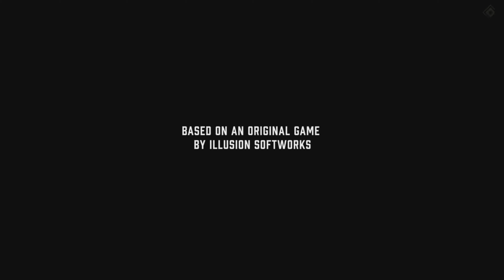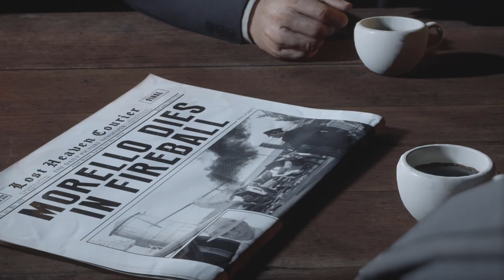Mafia: Edición Definitiva | Película Completa PS5™ 4K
IMPORTANTE:
⚡️ El objetivo de este canal es DISFRUTAR JUNTOS de uno de los mejores hobbies del mundo. ✌🏻☺️🎮 ⚡️

Qué tal amigos, Bienvenidos al Canal. 👍🏻😃
Muchas gracias a todos por estar aquí.
Espero que pasen un rato muy agradable lleno de diversion. 👍🏻☺️🎮

Si quieren que suba algún video en especial solo deben escribírmelo en los comentarios.
Les mando un FUERTE ABRAZO, saludos a tod@s. ✌🏻👽🕹